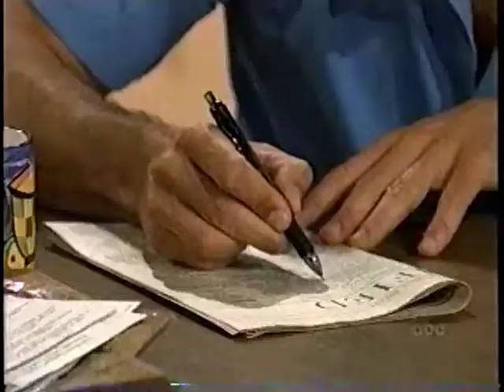Port Charles August 11th, 1999